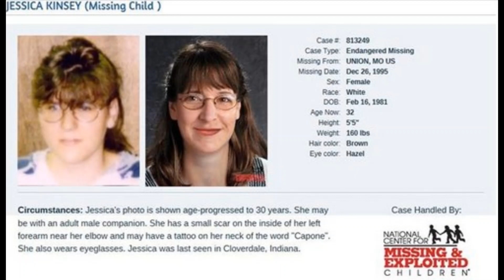MISSING: Where is Jessica Kinsey? Kidnapped by Family Friend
14 year old Jessica Kinsey was picked up from a friend's home by 23 year old Jimmy Hopkins. After a violent night in a hotel room, she was never seen again.